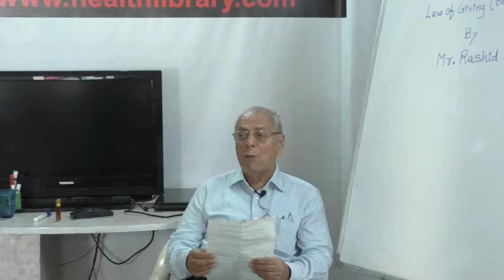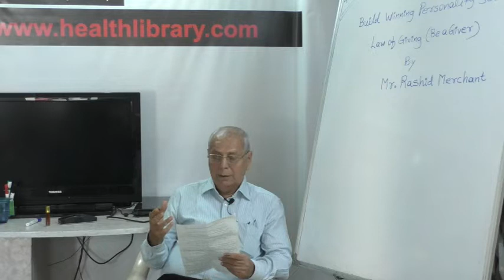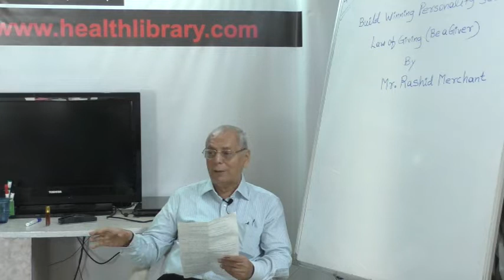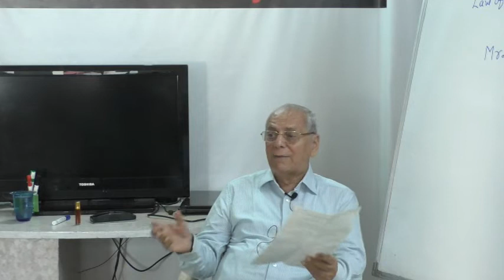HELP TALK : Build Winning Personality Series : Law of Giving (Be a Giver) by Mr. Rashid Merchant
This video is a talk by Mr. Rashid Merchant on 4th  May  2019. Topic "Build Winning Personality Series : Law of Giving (Be a Giver)" This is part of the  HELP Talk series at HELP, Health Education Library for People, the worlds largest free patient education library.